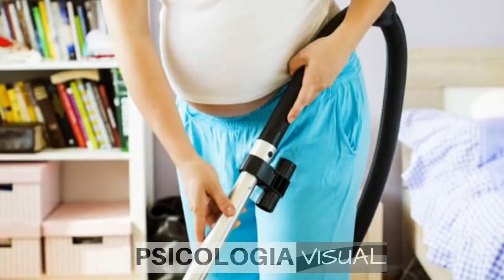El Síndrome del Nido en mujeres embarazadas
Psicología ¿Estás embarazada y te queda poco para dar a luz? Puede que un día te despiertes y tengas la energía suficiente para limpiar y organizar la casa, y que además de la energía tengas unas ganas incontrolables de hacerlo. Este impulso de limpiar y organizar se conoce como el síndrome del nido en las mujeres embarazadas, o también anidación.